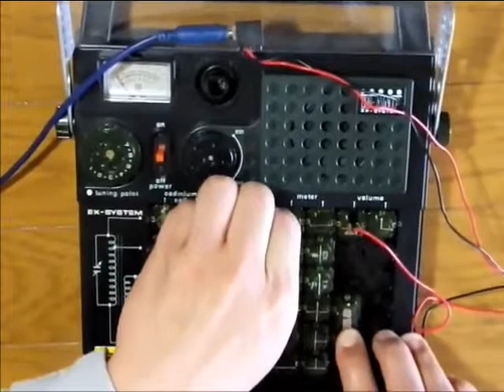学研 電子ブロック EX-181のシンセサイザーユニットで色々音を鳴らしてみる。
GAKKEN EX-181 (SN76477N) Synthesizer sounds

学研 電子ブロックEX-181のシンセサイザーユニットで色々音を鳴らしてみました。
EX-181にはタイトーのスペースインベーダーに使われていた音源IC SN76477と同タイプの
SN76477Nという音源ICが使われています。
半固定抵抗を取り付けたブロックを使用。
ラインでの録音です。